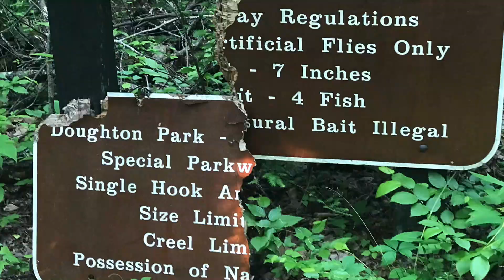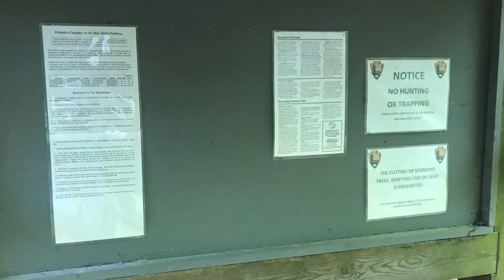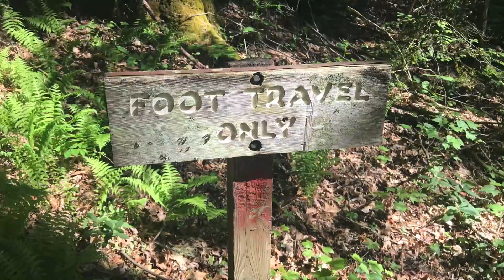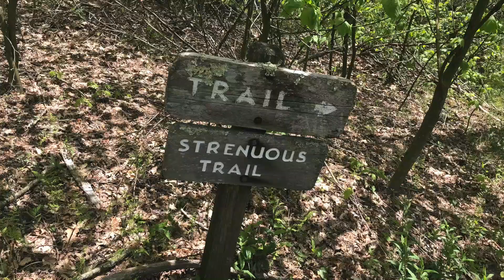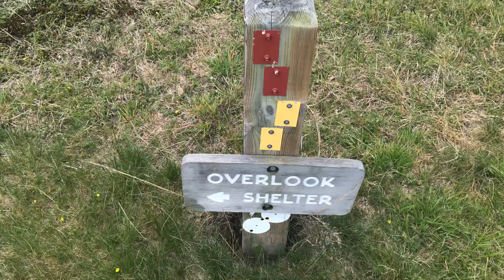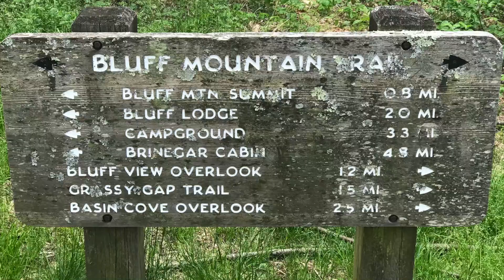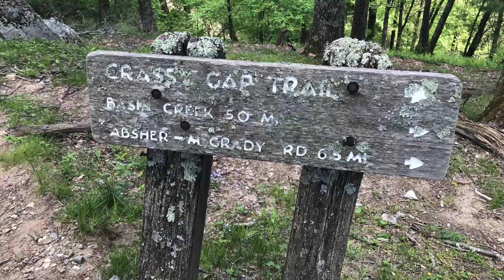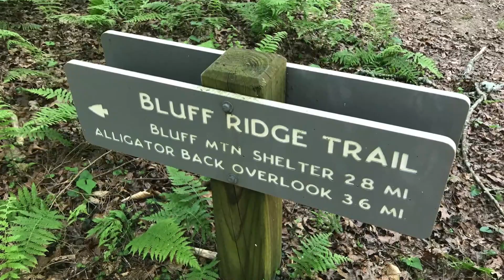Primitive Trail - Doughton Park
Daughton Park, Bluff Ridge Primitive Trail, Grassy Gap Fire Road, Mountains to Sea Trail.  This is a loop trail that connects a few trails and starts off flat at Longbottom Road, then rises 2600 feet from 1425 ft elevation to the shelter atop Bluff Mtn at 3796 ft elevation. Then you parallel the BRP along the Bluff Mtn Trail and come down the Grassy Gap Fire trail.